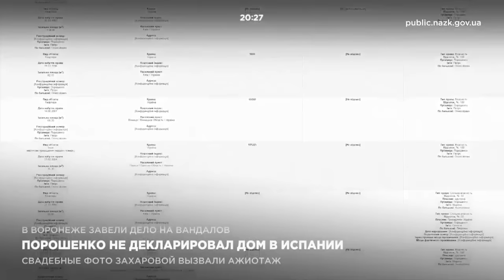Порошенко не декларировал дом в Испании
Глава Украины “забыл” задекларировать виллу в Испании